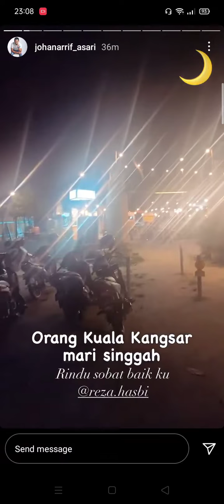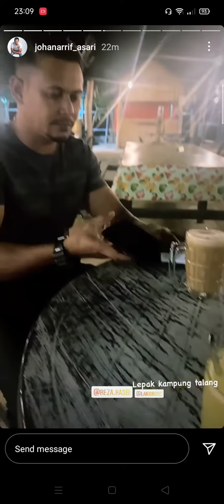JOHAN AS'ARI lepak kampung talang Reza Hasbi👍🏻